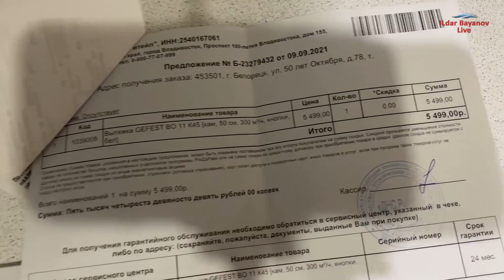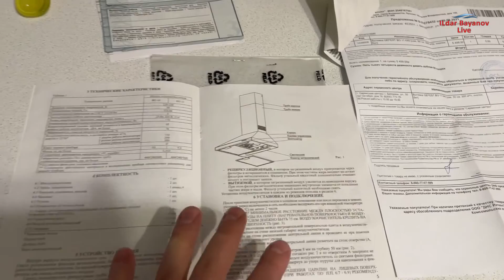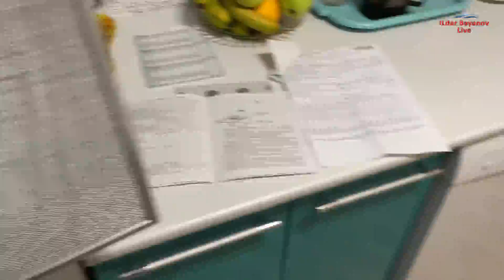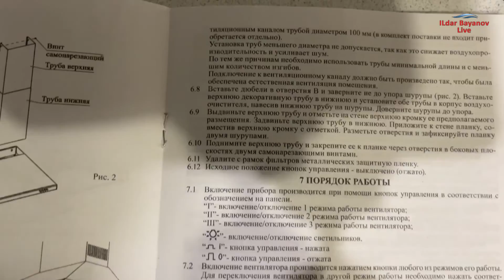Вытяжка GEFEST BO 11 👈 обзор-отзыв владельца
Подвесная вытяжка купольного типа GEFEST BO 11 👈 отзыв владельца